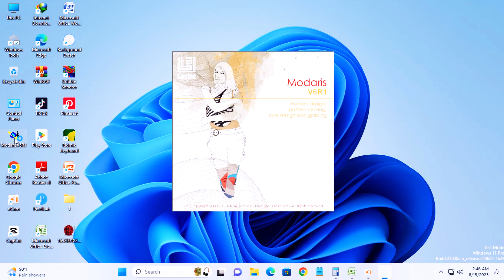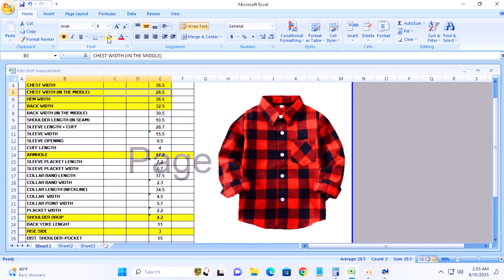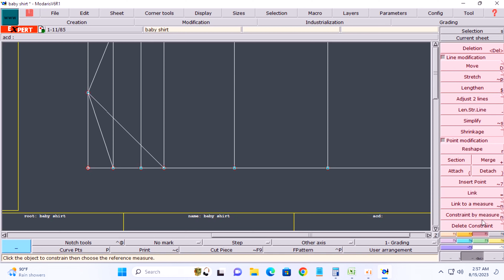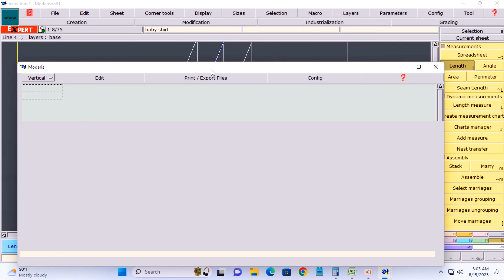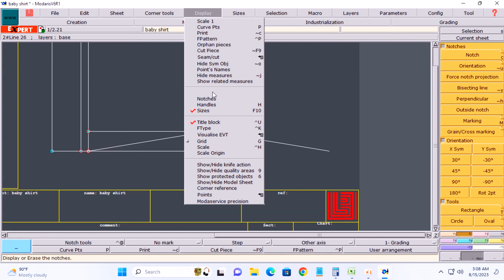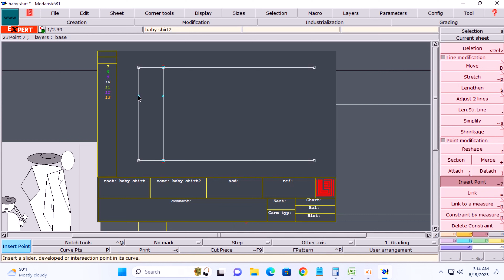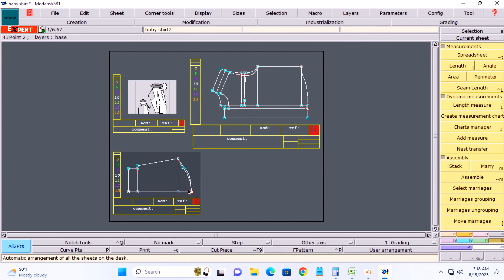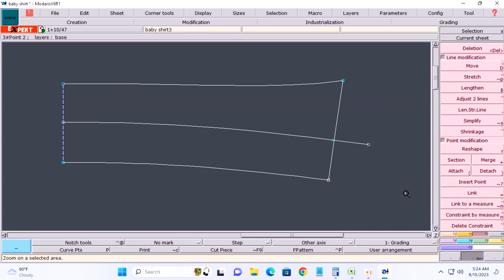baby shirt pattern making tutorial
baby shirt pattern making tutorial.lectra modaris tutorial bangla,